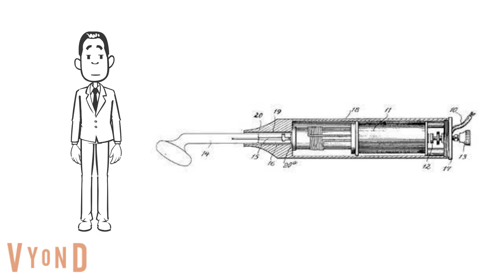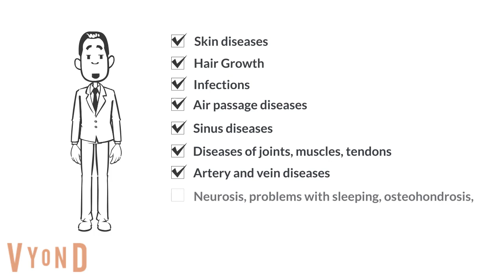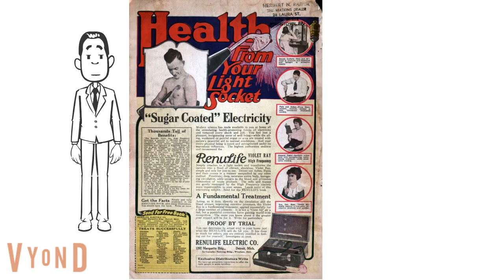Tesla Violet Ray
Greetings Friends, who doesn't dream of a magic wand that can ease pain and speed healing. Bringing dreams to reality was the hallmark of early 20th century inventor Nicola Tesla. Today's episode Nicola Tesla's Violet Ray.